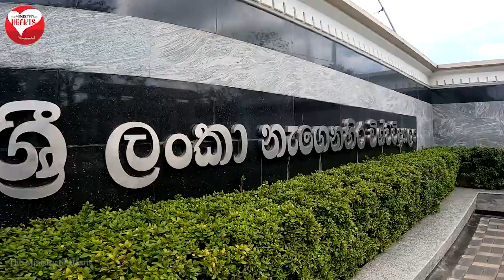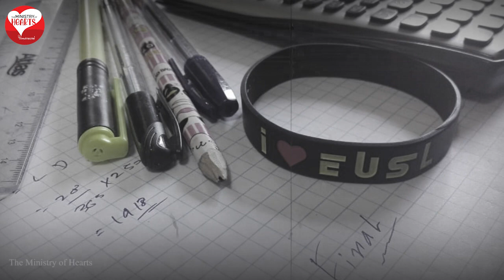Eastern University Sri Lanka Graduation 2022 and Farewell Video